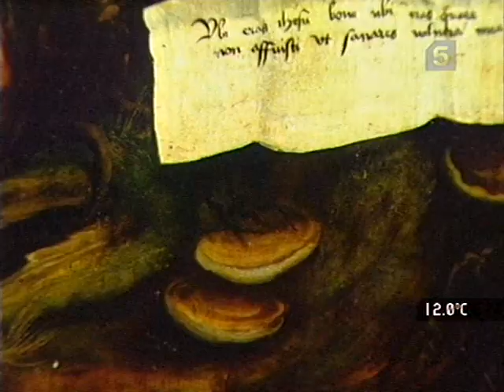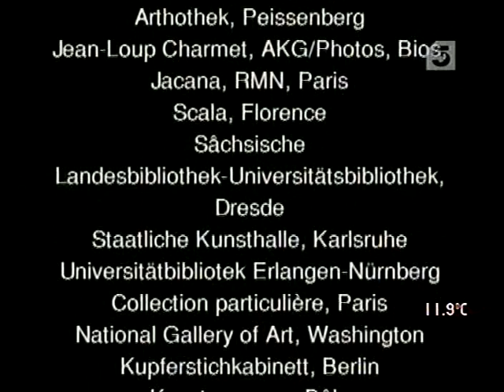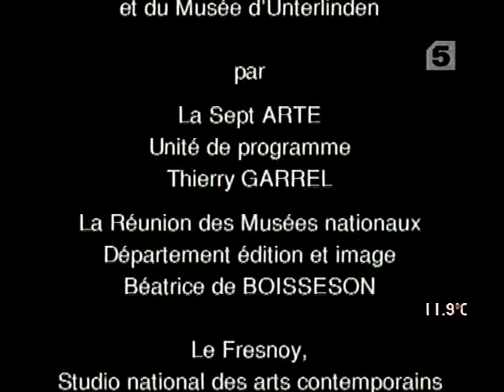16 Palettes Grunewald Алтарь прокаженных